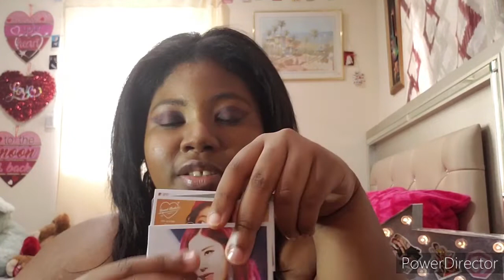Reacting to SB19 Korea Times Interview + eaJ Pacman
Pacman Reaction Timestamp: 12:05

Hi everyone, today we have a little bit of a fun reaction! I'm reacting to eaJ's amazing comeback and learning more about SB19! eaJ is actually my DAY6 bias and all of his small solo music has been so amazing to see and hear, even with how short it is. SB19 is a newer group to me, but I'm really diving in to learn about them and am super excited to see where this goes and if I officially become an A'Tin.